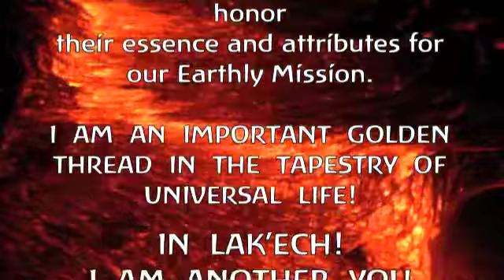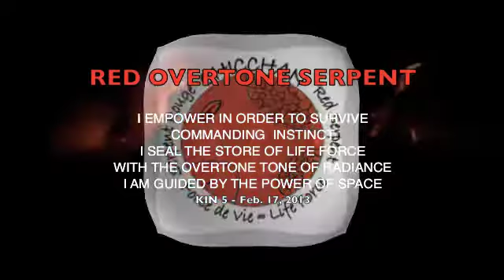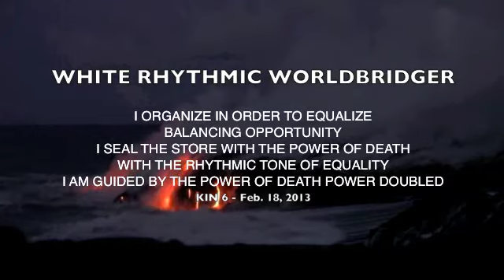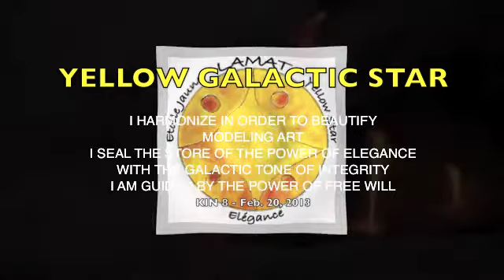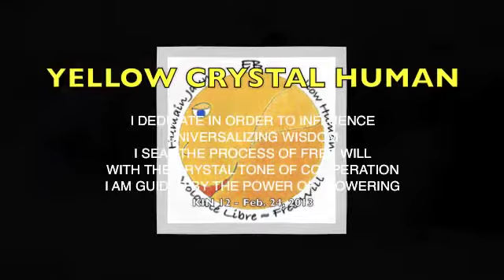RED MAGNETIC DRAGON WAVESPELL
From the Big Island of Hawaii, Madame O'Douce weaves the tapestry of the Red Magnetic Dragon wavespell. This is the first of twenty wavespells that enchant our life journey through the Tzolkin, a 260-day calendar of Mayan Wisdom and sourced from the Dreamspell of Jose Arguelles. and mapped in the 13Moon Natural Time Calendar.